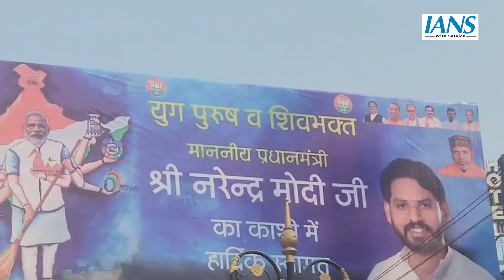PM Modi के आगमन को लेकर Varanasi में लगे अनोखे Banner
उत्तर प्रदेश: कल यानी 20 अक्टूबर को प्रधानमंत्री मोदी वाराणसी पहुंच रहे हैं जिसके उपलक्ष में पूरा बनारस सज रहा है। पीएम मोदी के संसदीय क्षेत्र वाराणसी में जगह-जगह अनोखे बैनर लगाए गए हैं। इस तैयारी को लेकर बीजेपी युवा मोर्चा के जिला अध्यक्ष अमन सोनकर ने कहा कि पीएम मोदी के आगमन को लेकर सभी तैयारी कराई जा रहीं है। मैंने पीएम मोदी के 10 हाथों वाला पोस्टर लगाया है जो देश के लिए उनके अद्भुत योगदान को दर्शाता है। ऐसे प्रधानमंत्री को युगपुरुष ही कहा जा सकता है।